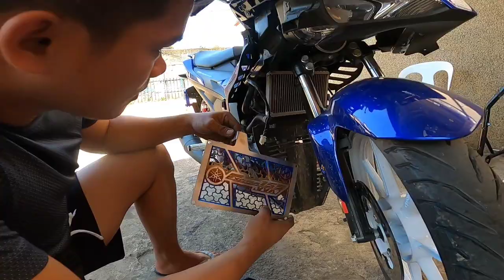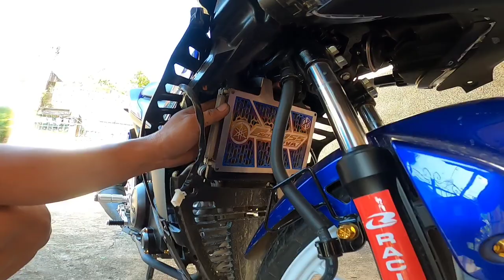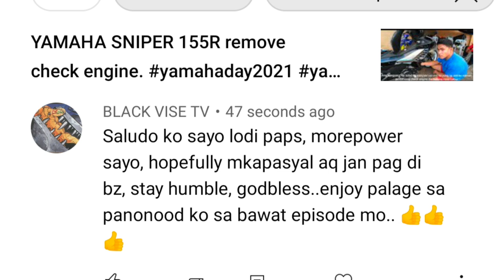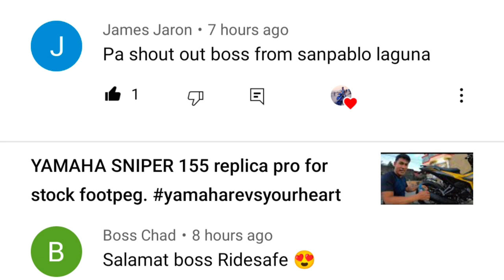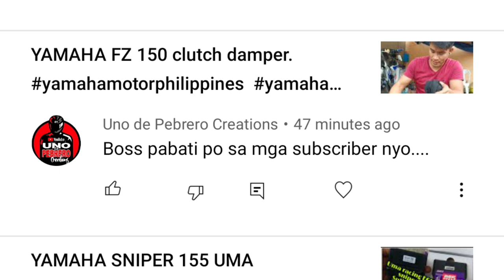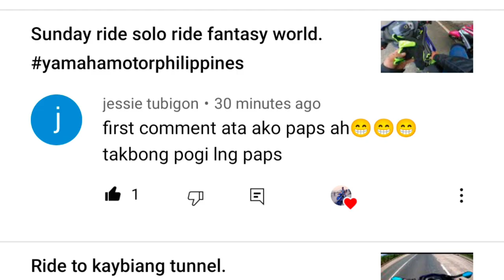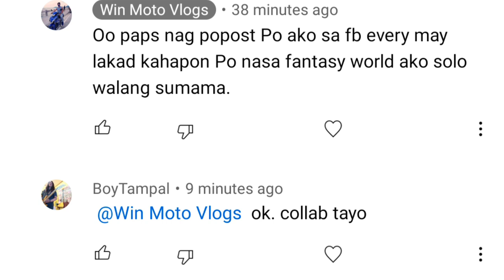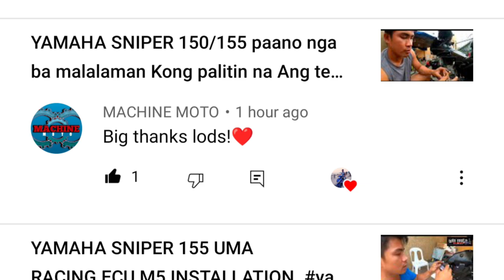YAMAHA SNIPER 155 radiator cover from Vietnam installation.